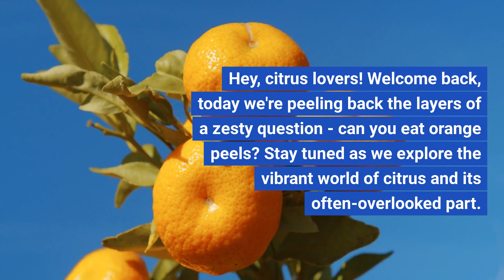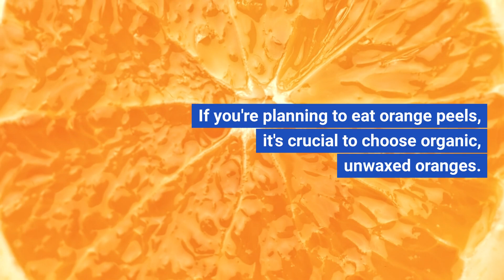Eating Orange Peel: Game Changer or Not? (WATCH)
In each episode, we dive deep into the questions you're itching to have answered, covering everything from science and technology to history and pop culture. Whether it is unraveling mysteries, exploring unknown facts, or just having fun with some quirky queries, we're here to satisfy your thirst for knowledge. Have a burning question? Drop it in the comments, and it might just be the star of our next video  @ActionRolling